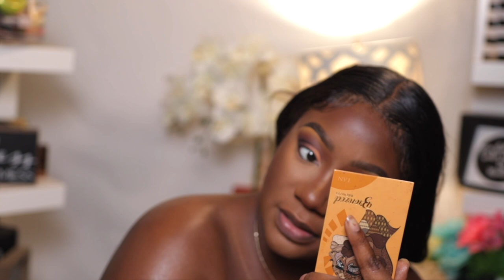UPDATED SOFT GLAM TUTORIAL DRUGSTORE | ***VERY DETAILED****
𝔼𝕪𝕖𝕤:
@anastasiabeverly eyeshadow primer
@juviasplace wahala II palette
@arijanebeauty short short lash
@onesize black eyeliner pen
@maybelline great lash mascara
𝔽𝕒𝕔𝕖:
@nyxcosmetics mocha can’t stop won’t stop
@maybelline fit me 30 setting powder
@elfcosmetics deep olive
@smashboxcosmetics photo finish primer
@opvbeauty born to shine blush palette
𝕃𝕚𝕡𝕤
Deep brown lip pencil
@maybelline nude embrace lipstick to
@anastasiabeverlyhills toffee lipgloss